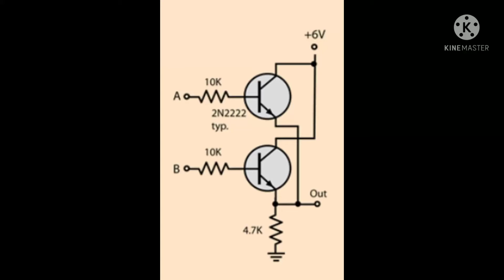Digital Electronics Lab, OR gate using transistor